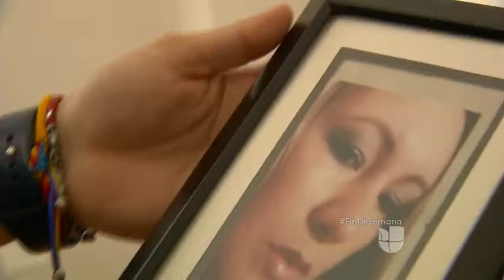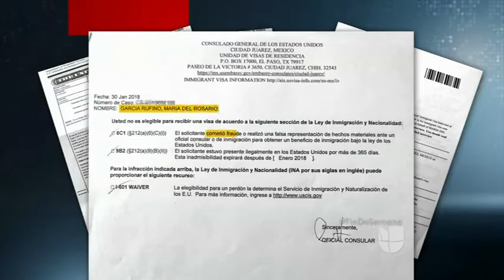Mi historia Andrés Quiñones y Maria... Que no le ocurra nadie.